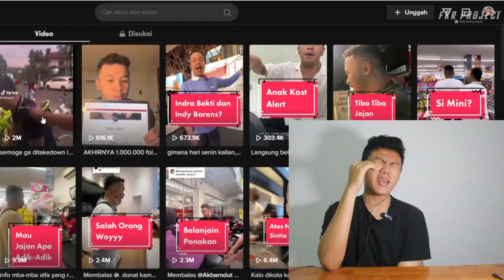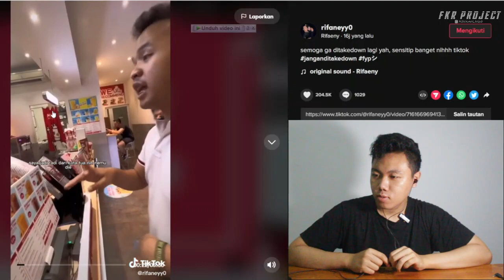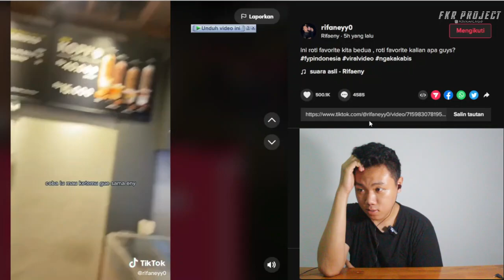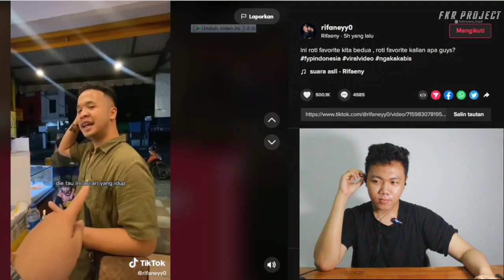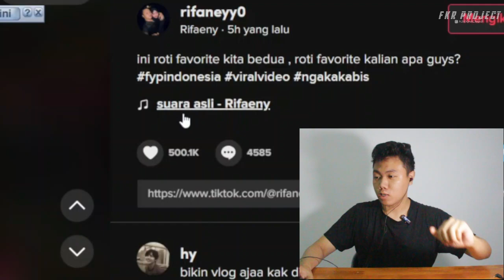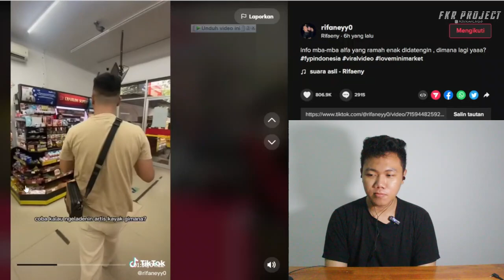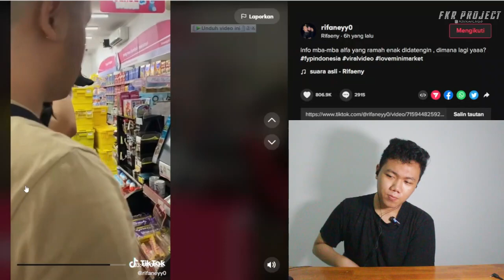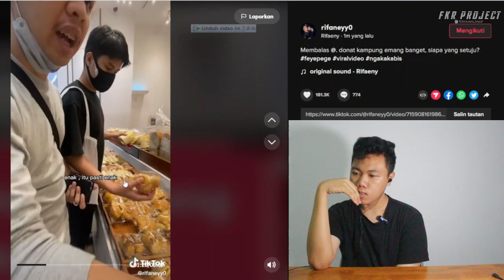KOK MIRIP OLGA Rifaney Tiktokers ❗ APAKAH INI PENGANTI ALM. OLGA SYAHPUTRA ❓❓I FKR PROJECT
Thankyou ❤️
Upload
Senin - Minggu
Hastag
rifaiyah,
rifaiyah ultraman,
rifaina sp,
kayla rania,
rifaina mil grau,
rodeio de rifaina,
feni arifiani,
britney spears,
britney spears everytime,
britney spears sometimes,
britney spears toxic,
britney spears oop i did it again,
britney spears songs,
britney spears baby one more time,
britney spears everytime cover,
britney,
britney spears criminal,
rifany maria cover,
sefyna,
fani rifani,
rifaney gaming,
rifan harun,
rivan headshot,
rifan harun channel,
irfan hakim,
irfan hadi,
lifan hunter,
rifan hidayana,
rif'an haqiqi,
irfan hodekar,
irfan hamdan vlog,
rifaney indonesia,
rifaney ilc,
rifaney jkt48,
m rivany,
m rivany keroncong,
m rivany rindu lukisan,
lia rifany sebayang,
tiffany loaiza,
rifany maria,
rifany maria safe and sound lirik,
rifany maria the voice,
rifany maria safe and sound,
rifani maulida,
m rifani,
rifaney nganjuk,
o reny slank,
teko o reny,
o ry ray mohapatra,
reny e ray o troco,
o sonho acabou reny,
pt rifan financindo berjangka,
pt rifan financindo berjangka penipu,
pt rifan financindo berjangka jakarta selatan,
pt rifan financindo berjangka palembang,
pt rifan financindo surabaya,
pt rifan financindo berjangka solo,
pt rifan financindo berjangka axa tower,
pt rifan financindo berjangka bandung,
pt rifan financindo berjangka medan,
pt rifan financindo berjangka surabaya,
rifaney quran,
rifaney qasidah,
review rifany hijab,
riska rifani,
rifaldi sulaiman,
sasmi rifani,
sifanya bahasa indonesia,
sifany,
sifatnya iblis,
sifany gamer,
sifany cooler,
tiffany song,
sifanyi master vk,
refina sifany,
garibi wapo usifanye dhambi,
siluman ular sifanya,
rifaney ulang tahun,
tiffany the voice indonesia,
v tiffany,
v tiffany joy outfit,
bts v tiffany,
tiffany soleste v ring,
tiffany young and v bts,
tiffany vlive,
tiffany and v music bank,
tiffany haddish roe v wade,
rifaney 0.5,
rifaney 1.5,
rifaney 2022,
rifaney 3.0,
rifaney 4.0,
rifaney 50,
rifaney 77,
rifaney 88,
rifaney 90,
rifaney 90anrifaney,
rifaiyah,
rifaiyah ultraman,
rifaina sp,
kayla rania,
rifaina mil grau,
rodeio de rifaina,
feni arifiani,
britney spears,
britney spears everytime,
britney spears sometimes,
britney spears toxic,
britney spears songs,
britney,
britney spears criminal,
rifany maria cover,
sefyna,
fani rifani,
rifaney gaming,
rifan harun,
rivan headshot,
rifan harun channel,
irfan hakim,
irfan hadi,
lifan hunter,
rifan hidayana,
rif'an haqiqi,
irfan hodekar,
irfan hamdan vlog,
rifaney indonesia,
rifaney ilc,
rifaney jkt48,
m rivany,
m rivany keroncong,
lia rifany sebayang,
tiffany loaiza,
rifany maria,
rifani maulida,
m rifani,
rifaney nganjuk,
o reny slank,
teko o reny,
rifaney quran,
rifaney qasidah,
review rifany hijab,
riska rifani,
rifaldi sulaiman,
sasmi rifani,
sifanya bahasa indonesia,
sifany,
sifatnya iblis,
sifany gamer,
sifany cooler,
tiffany song,
sifanyi master vk,
refina sifany,
siluman ular sifanya,
rifaney ulang tahun,
v tiffany,
bts v tiffany,
tiffany vlive,
rifaney 0.5,
rifaney 1.5,
rifaney 2022,